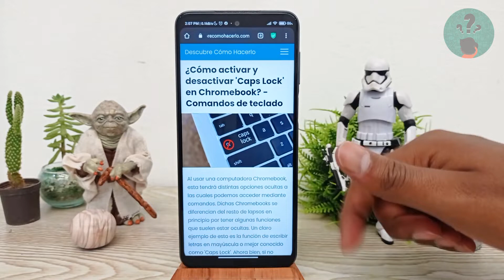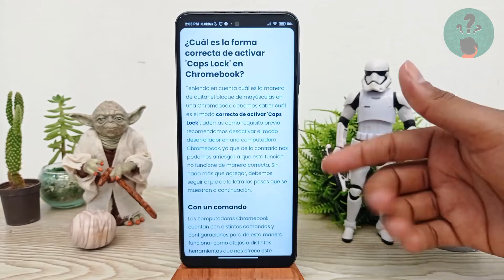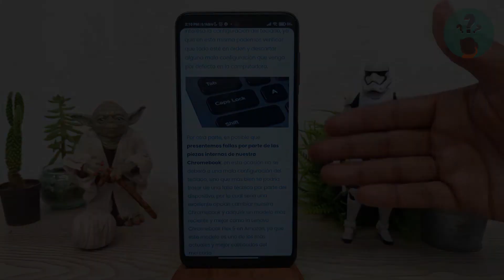¿Cómo Activar y Desactivar 'Caps Lock' en Chromebook? - Comandos de Teclado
En este video descubre ¿Cómo Activar y Desactivar 'Caps Lock' en Chromebook? - Comandos de Teclado. En el Canal Descubre Cómo Hacerlo encontrarás el mejor contenido. ¡No te lo puedes perder!